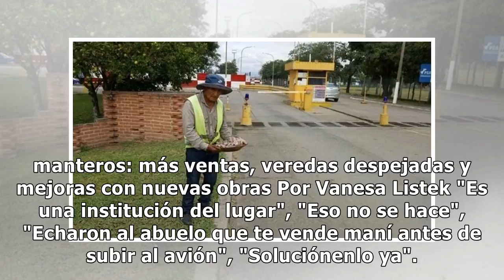A un abuelo le prohibieron vender maní y las redes estallaron